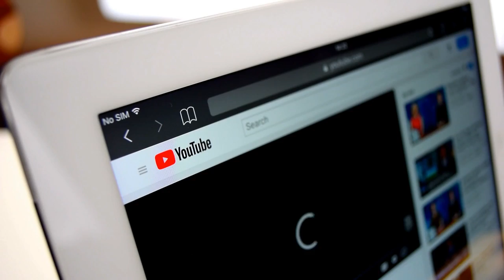If These 10 Creatures Were Not Filmed, No One Would Believe It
Concept: Creatures, 10 creatures, 15 creatures, horse, dangerous, animal, strange, weird, scary, scariest, alien, horrifying, unbelievable, skin, teeth, animal cruelty, animal abuse